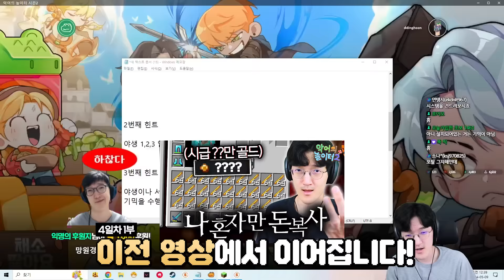악피셜 히든 99% 근접?! 비밀을 찾았습니다 [악어의놀이터2 4-2일차]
00:00 이들이 피응신단인 이유 (w. 서넹, 토끼예나, 애교용)

03:46 번개론 등장 (w. 서넹, 마뫄)

06:28 결혼론 등장 (w. 서넹, 마뫄, 소풍왔니)

12:10 증손녀 릴파님과의 상봉 (w. 릴파)

14:08 핀볼내기 (w. 마뫄, 김민교)

23:15 전왕이시여..? (w. 서넹, 마뫄)

32:13 본드래곤 가설 입증 시작 (w. 서넹, 마뫄)

33:22 콜로세움의 숨겨진 기믹? (w. 서넹, 마뫄, 강만식, 너불, 릴파, 고세구, 핑맨)

35:51 고세구VS강만식 세기의 대결 (w. 서넹, 마뫄, 강만식, 고세구)

38:19 히어로 슬레이어론 실현 (w. 서넹, 마뫄)

40:37 선발대의 여유 (w. 서넹, 마뫄, 조디악)

41:17 본드래곤 가설 입증 결말 (w. 서넹, 마뫄)

43:53 피양신 (w. 서넹, 마뫄, 토끼예나)

44:36 무기 제작 및 피응신단의 파티 던전 트라이 (w. 서넹, 마뫄, 악어, 김펭귄)